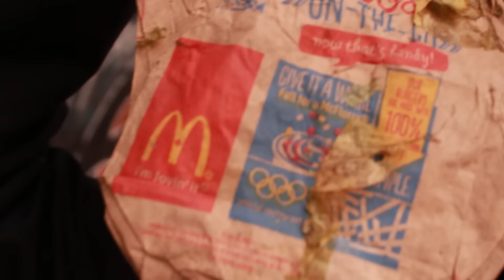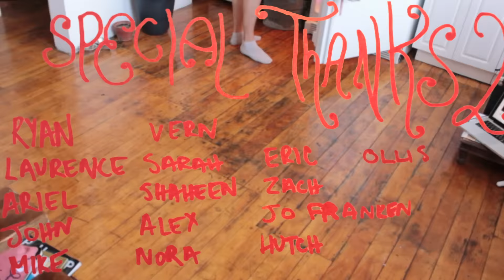The Fuzzy Undertones - "Time For A Revolution" (MUSIC VIDEO)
Here lies a message for you. Presented through the bond of visual fireworks and auditory sensuality, “Time For A Revolution” is a song that was conceived with the intentions to reach and stimulate. Created to encourage participation, awareness and activity, this video reminds us that although we may feel the change we are capable of is but a drop in a pond, it is still vital for the betterment of our future. “Think about the future of your kids” has become our mantra. Reminding us to treat our earth the way we would treat our children. This goes beyond participating in an organized vote to banish Stephen Harper in this upcoming election. Incorporate awareness into your everyday life, be gentle with your surroundings and give love to all and everything.

Artist: The Fuzzy Undertones
Song: Time For A Revolution
Album: Already, Again

Recorded in September 2015 at The Mitten Factory in Montreal.
A tribute to how ridiculous and idiotic Stephen Harper (and the entire capitalist system) is. Follow along with the lyrics below?

Verse 1
The child is told he should behave
The workingman likes getting paid
The artist feels like he’s a slave
But where do I fit in in all of this?
The mother tries to hold on tight
The father feels like he is right
The blind man thinks he’s out of sight
The animals, they run and hide
The corporations tell their lies
The traveller thinks he is alive
The trees, they scream, but they can’t run
The dirty lakes are no longer fun
Oh look what Stephen Harper’s done!
Now think about the future of your kids… x3

Chorus
The whole thing’s a trick
They’ve got you whipped
The lies are abundant
And it’s making me sick
The whole thing’s a scam
You’re slaving for the man
We can scream all we want
But they don’t give a damn at all…

Verse 2
The teacher says to listen up
The stoner kids don’t give a fuck
The hobo thinks he’s out of luck
The single mom is deep in debt
The son, he runs away from it
The smoker smokes a cigarette
The flower child is picking daisies
Musicians are going crazy
This whole damn generation’s lazy
The food we eat is poisonous
Monsanto’s got control of it
But Stephen Harper don’t give a shit!

Verse 3
The politicians continue lying
The bees we need are quickly dying
The earth we’re raping screams and cries
The government is a corporation
The media feeds disinformation
The masses have been suffocated
The nation is enslaved by debt
The money hoax is such a threat
The people need to stand up quick
The oil sands are looking risky
Native women are going missing
It’s Stephen Harper’s ass you’re kissing!

Written, recorded, and mixed by Fraser Wayne Parkes
Guitars by Fraser Wayne Parkes & Mitch Hodges
Bass line by Ollis Oien
Drums & additional vocals by Alysa Touati
Harmonium by Fraser Wayne Parkes
Mastered by Christian "Enfant Jesus" Poirier
Video by Alysa Touati & Fraser Wayne Parkes